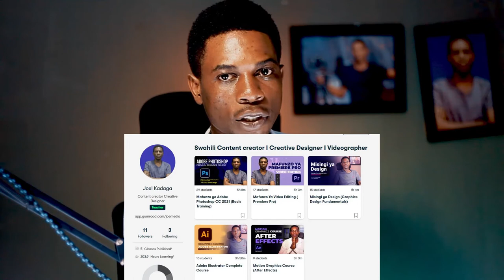Zawadi zangu kwako Baada ya Kufikisha Subscribers 1000 tafadhali pokea zawadi hizi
Karibu tena katika chaneli ya Joemediagroup Ikiwa ni mara yako ya kwanza kutembelea chaneli hii usisahau kusubscribe na kubonyeza alama ya Kengele. Chaneli hii ni maalumu kwaajili ya maudhui ya kuelimishana juu ya Mauala ya Graphics Design, Videography, Photography na Teknolojia, kwa takribani miaka miwili sasa nimekua nikiapload video mbalimbali za kupeana elimu, changamoto na hamasa kuhusiana na mambo yanayohusiana na ubunifu wa kidigitali

Kwa mara ya kwanza chaneli hii imefikisha wafuatiliaji na watazamaji waliojisajili 1000 na zaidi hivyo nimefanya video hii kwaajili ya kuwashukuru na kuwambia kwambi hiki mlichokifanya katika chaneli hii ni kikubwa sana nakijali na kukipa thamani kubwa hata hivyo naahidi kuendelea kuweka maudhui zaidi ili kuelimisha zaidi jamii ya watanzania na watu toka nchi mbalimbali juu ya masuala tajwa

Hata hivyo nisingependa kuwaacha bila kuwapa zawadi hata baadhi yenu kama wawakilishi ntatoa free copy ya mafunzo yangu kwa watu watatu watakocomment chini ya video hii na kueleza kwanini wanahisi wanahitaji ofa hii. Washindi watatu watachagua kati ya mafunzo yafuatayo
1. Adobe Premiere pro: Video Editing
2. Adobe After Effects: Motion Graphisc & VFx
3. Adobe Photoshop: Graphica Design & Photo editing
3. Adobe Illustrator: Vector based Graphics Design & Logo Design nk
4. Misingi ya Design:Design Fundamentals
5. Mafunzo ya Computer: Comnputer basic knowledge

Usisahau kusubscribe na Kulike video hii